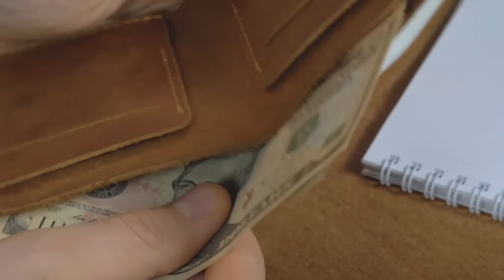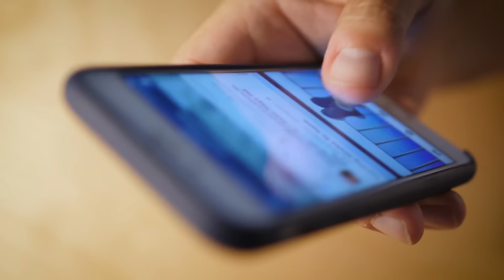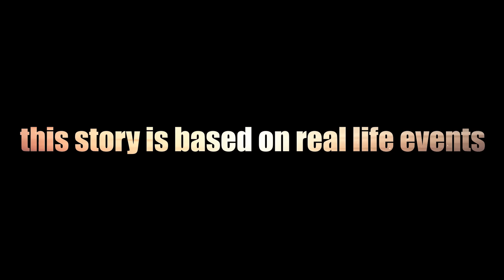Boys Help an Elderly Carrying Food, Next Day, This Happened...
Chony and Malik, two young brothers helping their sick mother, find themselves at the center of a troubling misunderstanding. After assisting an old man with his groceries, a neighbor's report leads to the police arriving at their doorstep. What unfolds next casts a shadow of suspicion over their innocent actions. Discover the unexpected turn in this gripping story.